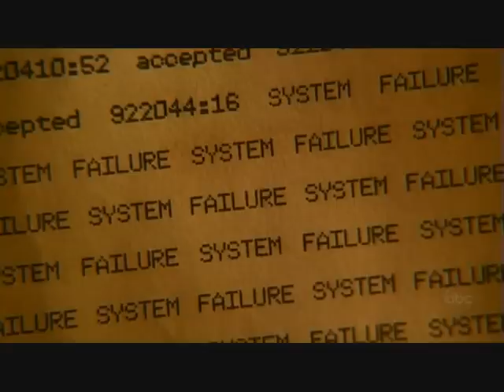Weezer - I Swaer It's True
Weezer